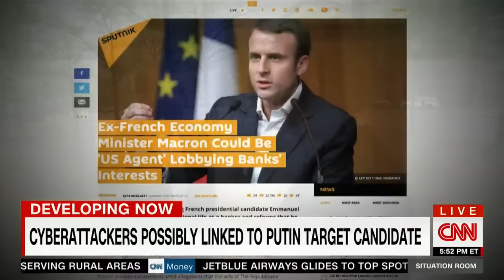Macron campaign in France reports hacking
The Macron campaign in France reports hacking attempts, and researchers say it has the same fingerprints as the DNC hack. Does it trace directly to Russia?